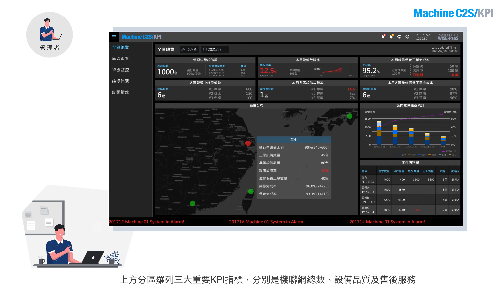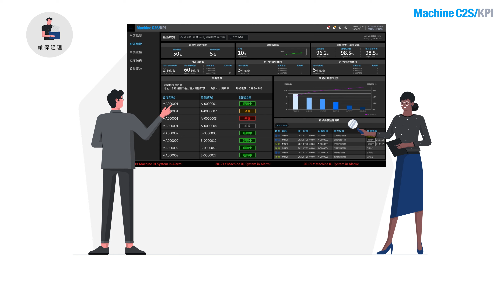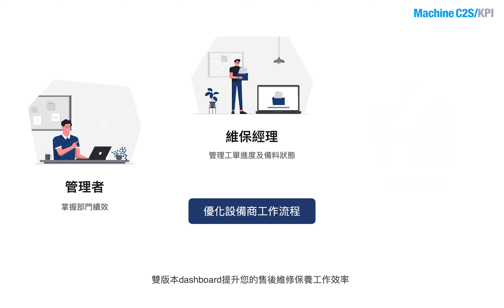iFactory 智慧工廠_設備聯網智慧服務 I.App ─ KPI (TC)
研華提供設備商完整的設備健康維運管理解決方案，設備商在戰情室內就能掌握客戶機台狀況，透過I.App KPI 多面向控管，從廠區總覽到單機管理，從管理者、維保經理到維修工程師，提供滿分售後維修保養服務。